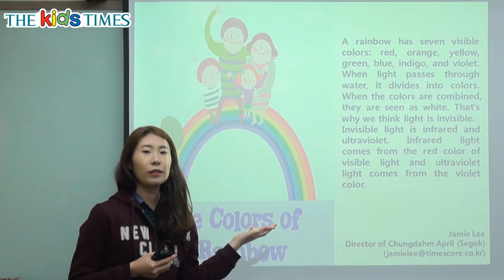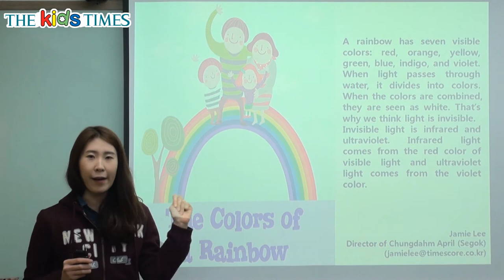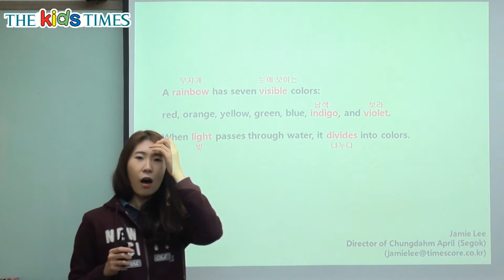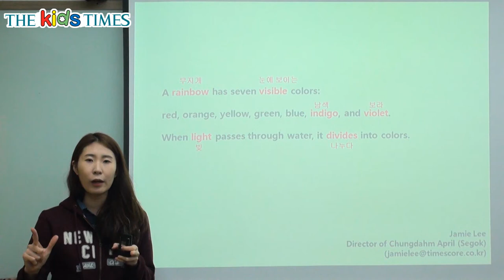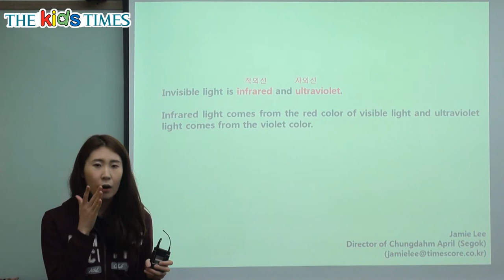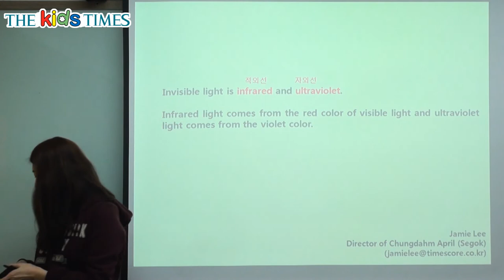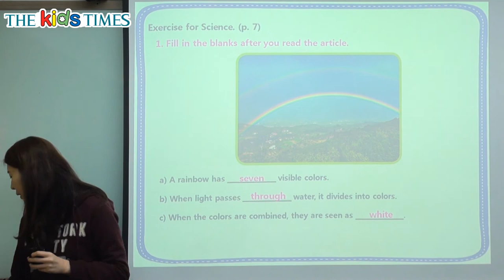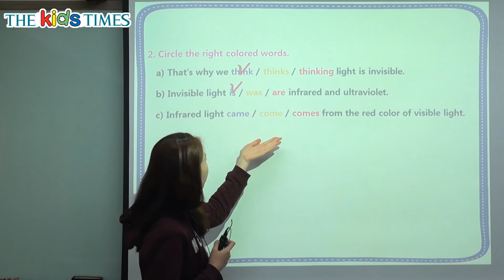The Colors of a Rainbow - 키즈타임즈와 함께 하는 Science 동영상 강의 ( The Kids Times - No.346 )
일곱 빛깔 무지개